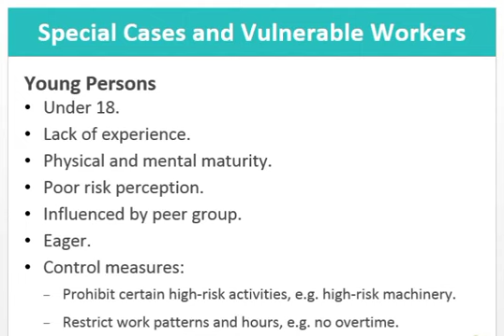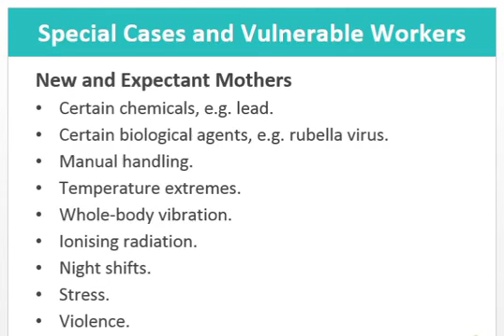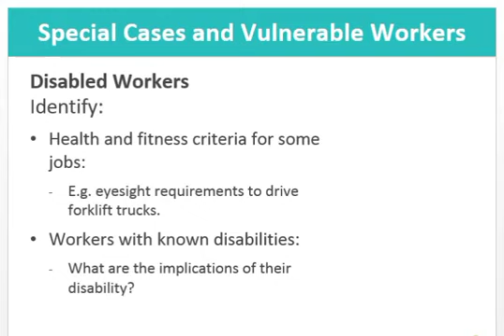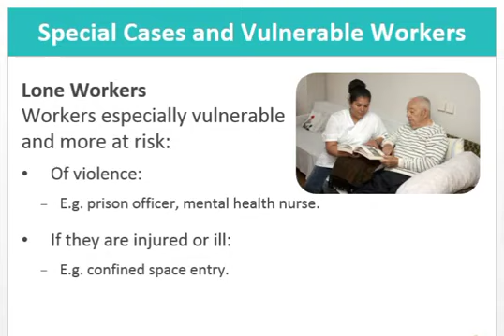Lecture 7 Nebosh IG Element 3 Topic Special Cases and Vulnerable Workers360p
Agricultural
Airline
Ammonia Refrigeration
Anthrax
Apparel and Footwear Industry
Arsenic
Asphalt (Bitumen) Fumes
Autobody Repair and Refinishing
Automated External Defibrillators (AEDs)
Avian Influenza
Backovers (see Preventing Backovers)
Basic Steel Products
Battery Manufacturing
Benzene
Beryllium
Biofuels
Biological Agents
Bioterrorism
Bloodborne Pathogens and Needlestick Prevention
Botulism
Brownfields
Business Case for Safety and Health
Butadiene
Cadmium
Carcinogens
Chemical Hazards and Toxic Substances
Chemical Reactivity Hazards
Chromium
Cleaning Industry
Coal Tar Pitch Volatiles
Cold (see Winter Weather)
Combustible Dust
Commercial Driving
Communication Towers
Competent Person
Composites
Compressed Gas and Equipment
Computer Workstations
Concrete and Concrete Products
Confined Spaces
Confined Spaces in Construction
Construction Industry
Construction Management Industry
Control of Hazardous Energy Lockout/Tagout
Coronavirus Disease (COVID-19)
Cotton Dust
Crane, Derrick, and Hoist Safety
Cytomegalovirus
Demolition
Dentistry
Dermal Exposure
Diesel Exhaust
Direct-Reading Instruments
Extremely Low Frequency (ELF) Radiation (See Non-Ionizing Radiation)
Electric Power Generation, Transmission, and Distribution Industry
Electrical Contractors Industry
Emergency Preparedness and Response
Eye and Face Protection
Fall Protection
Fire Safety
Foodborne Disease
General Industry
General Safety and Health References
Geo-Thermal Energy
Grain Handling
Green Roofs
Green Tobacco Sickness
Hair Salons: Facts about Formaldehyde in Hair Smoothing Products
Hand and Power Tools
Hantavirus
Hazard Communication
Hazardous Drugs
Hazardous and Toxic Substances (see Chemical Hazards and Toxic Substances)
Hazardous Waste
Hazardous Waste Operations and Eme ERP HAZWOPER
Hexavalent Chromium
Highway Work Zones and Signs, Signals, and Barricades
Home Healthcare
Hurricane Preparedness and Response
Hydrogen Fuel Cells
Hydrogen Sulfide
Incident Investigation
Indoor Air Quality
Injury and Illness Recordkeeping and Reporting Requirements
Ionizing Radiation
Isocyanates
Laboratories
Landscape and Horticultural Services
Laser Hazards
Laser/Electrosurgery Plume
Latex Allergy
Lead
Legionellosis (Legionnaires' Disease and Pontiac Fever)
Logging
Long Work Hours, Extended or Irregular Shifts, and Worker Fatigue
Lumber and Building Material Dealers Industry
Machine Guarding
Maritime Industry
Measles
Meatpacking
Medical Access Order
Medical and First Aid
Medical Screening and Surveillance
Mercury
Metalworking Fluids
Methylene Chloride
Middle East Respiratory Syndrome Coronavirus (MERS-CoV)
Mold
Motor Vehicle Safety
Multiple Chemical Sensitivities
Musculoskeletal Disorders (see Ergonomics)
Nail Gun Safety
Nail Salons
Nanotechnology
Noise and Hearing Conservation (see Occupational Noise Exposure)
Non-Ionizing Radiation
Novel Coronavirus
Nursing Homes and Personal Care Facilities
Occupational Asthma
Occupational Epidemiology
Occupational Noise Exposure
Occupational
Occupational Asthma
Occupational Epidemiology
Occupational Noise Exposure
Occupational Health Professionals
Oil and Gas Extraction
Oil and Gas Well Drilling, Servicing and Storage - Storage Tanks
Oil Spills
Pandemic Influenza
Personal Protective Equipment (PPE)
Plague
Plastics Industry
Poultry Processing
Powered Industrial Trucks
Pressure Vessels
Preventing Backovers
Printing Industry
Process Safety Management
Pulp, Paper, and Paperboard Mills
Pyrotechnics Industry
Radiation
Radiation Emergency Preparedness and Response
Radiological Dispersal Devices
Radiofrequency and Microwave Radiation (see Non-Ionizing Radiation)
Recordkeeping (see Injury and Illness Recordkeeping and Reporting Requirements)
Recycling
Reproductive Hazards
Residential Construction Industry
Respirator Change Schedules
Respiratory Protection
Restaurant Safety for Teen Workers
Restrooms and Sanitation Requirements
Ricin
Robotics
Sampling and Analysis
Sawmills
Scaffolding
Sealant, Waterproofing and Restoration Industry
Seasonal Flu
Semiconductors
Shipbuilding and Ship Repair
Silica, Crystalline
Small Business
Smallpox
Solar Energy
Solvents
Spray Operations
Steel Erection
Styrene
Surface Contamination
Synthetic Mineral Fibers
Textiles
Toluene
Tornado Preparedness and Response
Toxic Metals
Tree Care Industry
Trenching and Excavation
Trucking Industry
Tuberculosis
Tularemia
Ventilation
Viral Hemorrhagic Fevers (VHFs)
Warehousing and Storage
Waste Anesthetic Gases
Waste Management and Recycling
Weather Insulating/Sealing
Welding, Cutting, and Brazing
Wildfires
Wind Energy
Winter Weather
Wildfires
Wind Energy
Winter Weather
Women in Construction
Wood Dust
Wood Products
Woodworking
Worker Fatigue (See Long Work Hours, Extended or Irregular Shifts, and Worker Fatigue)
Workplace Violence
Young Workers
Zika Virus